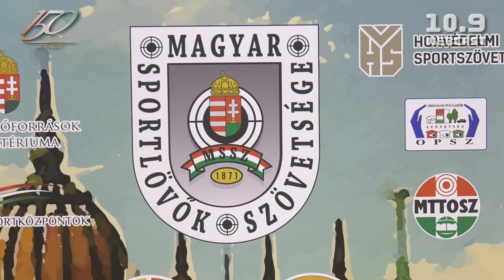Országos bajnokság összefoglaló Százhalombattáról - 10.9 webcast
Február első hétvégéjén Százhalombattán rendezték meg a 10 méteres országos bajnokságot. Íme az összefoglaló a 10.9 webcast műsorán.
Minden jog fenntartva: Magyar Sportlövők Szövetsége